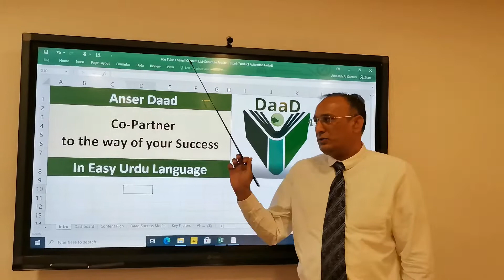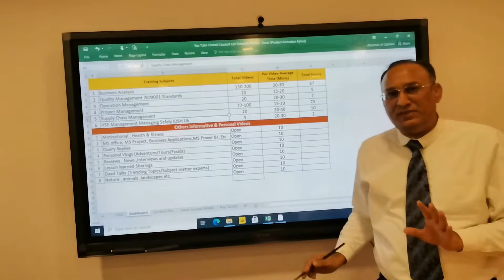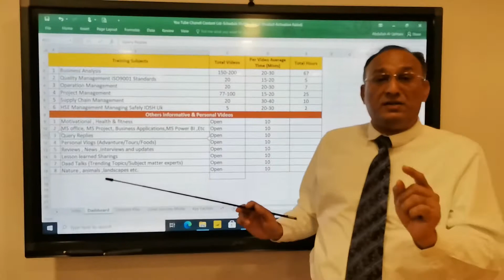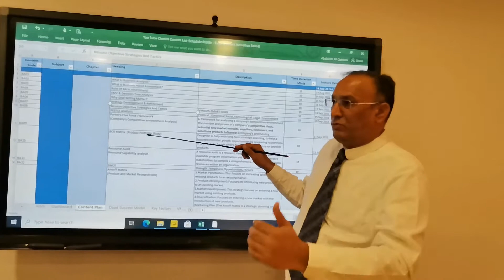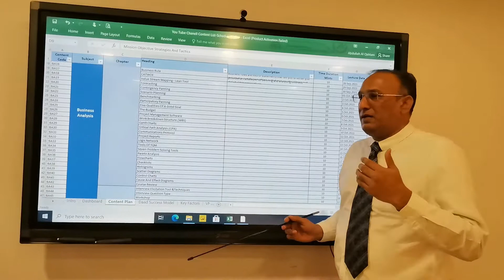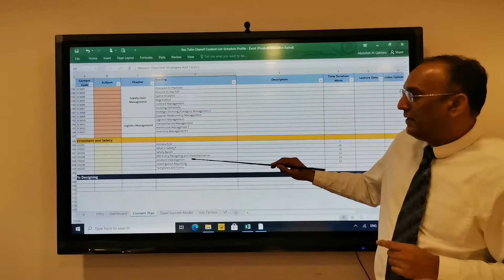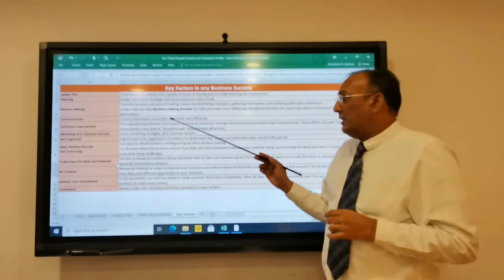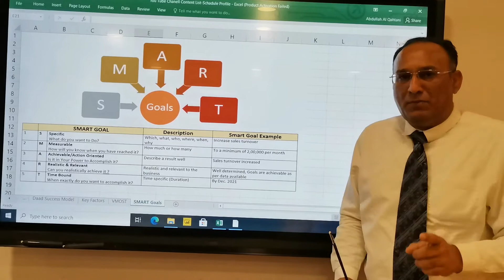Training Plan to the Way of Your Success| Urdu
Welcome to The Anser Daad (TDAAD) Official YouTube Channel. I am Your Co-Partner to the way of Success.
You will be enlightened in multiple Management Disciplines, Methodologies, Management Tools and Techniques, Industries Review & News, Expert’s perspectives.

You will be updated with information on Globalization, digitization, Environment, Trade, Disruptive Technologies, Industries & Business Changes.

How to design, Vision, Mission, Strategy and Tactics How to design SMART Goals to Achieve Vision & Mission